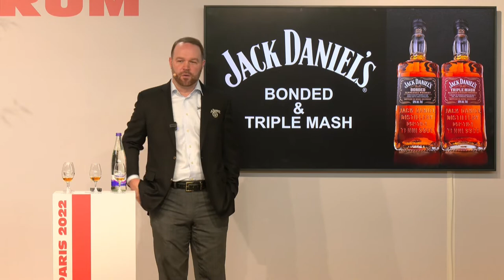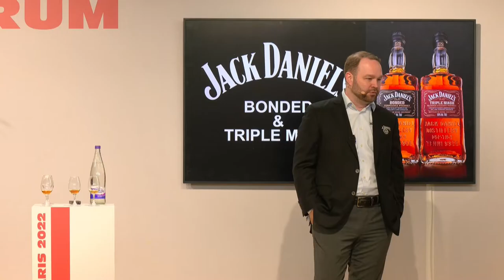Whisky Live Paris 2022 - MASTERCLASS JACK DANIEL'S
Jack Daniel’s Bonded & Jack Daniel’s Triple Mash : les nouveaux whiskeys de la célèbre distillerie du Tennessee.

En 2022, Jack Daniel’s dévoile deux nouvelles références qui viennent compléter sa gamme super premium permanente. Découvrez avec l’accompagnement expert du Master Distiller Jack Daniel’s, Chris Fletcher, Jack Daniel’s  Bonded & Jack Daniel’s Triple Mash en avant-première.

Biographie de Chris Fletcher

Petit-fils de Franck Bobo, ancien Master Distiller de la distillerie Jack Daniel de 1966 à 1988, Chris Fletcher a repris aujourd’hui le flambeau en tant que Master Distiller et responsable de la qualité globale de Jack Daniel’s. Grâce à sa grande expertise et à ses connaissances approfondies dans le domaine du whiskey, il joue le rôle d’ambassadeur mondial pour la marque, contribuant à perpétuer la tradition et l’innovation d’un whiskey historique.

Biographie de Lexie Phillips

Lexie Phillips a rejoint Chris Fletcher en tant qu’assistante Master Distiller à la distillerie Jack Daniel en 2020. Elle utilise toutes ses connaissances de l’histoire de la distillerie et du processus de fabrication du whiskey pour collaborer avec le Master Distiller et être toujours à la pointe en termes d’innovation. Elle voyage souvent en tant qu’ambassadrice de la marque pour mener diverses dégustations, et effectue également des visites privées de la distillerie de Lynchburg.